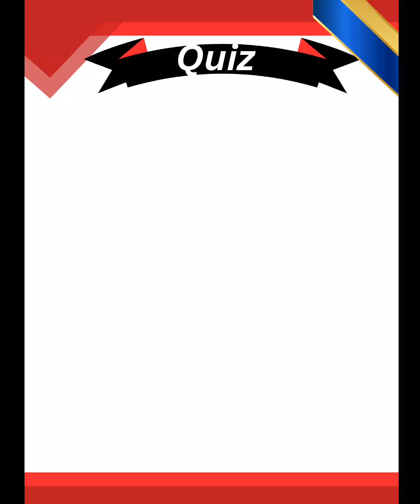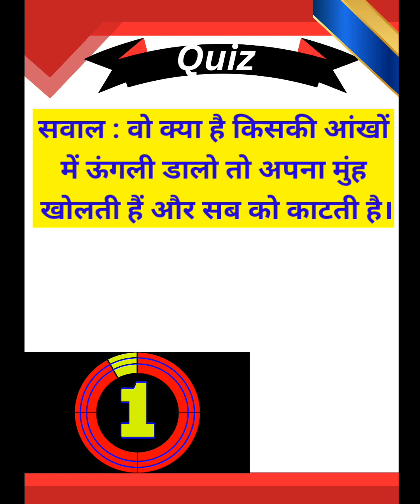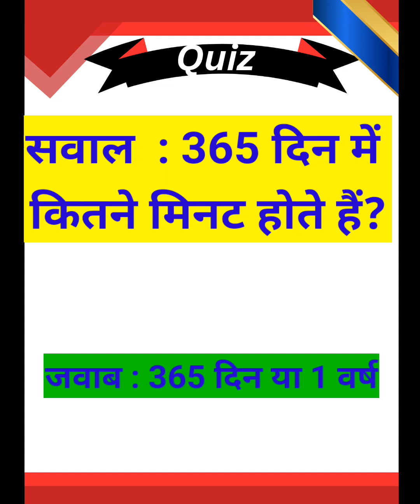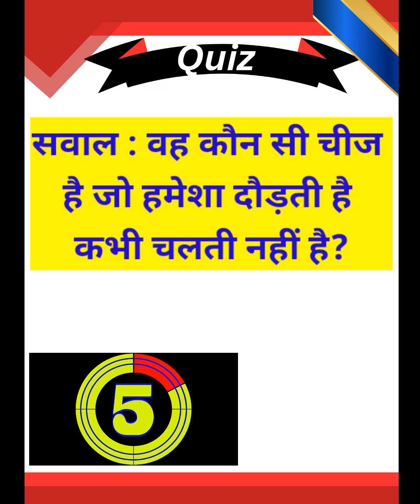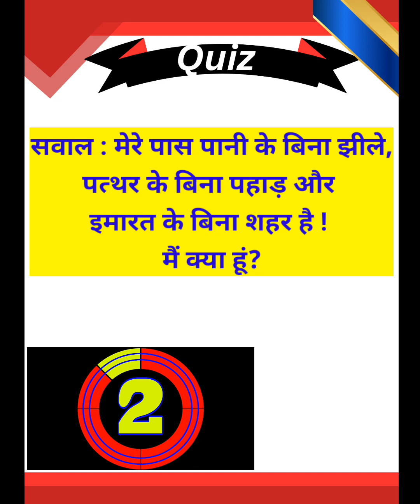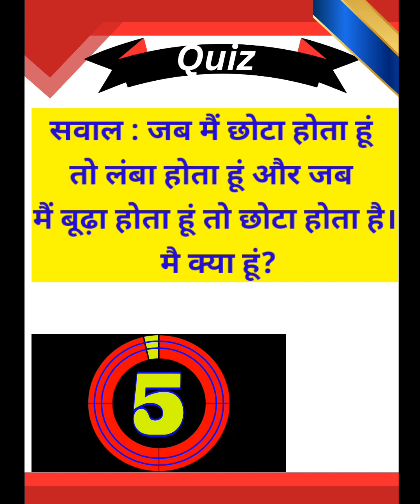UPSC question, GK questions, GK fact, IAS interview questions, intersting question answer,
UPSC question, GK questions, GK fact, IAS interview questions, intersting question answer, GK
UGC NET JRF paper 1 and paper 2 and all India state SET test series, MCQ with previous year question paper and answers